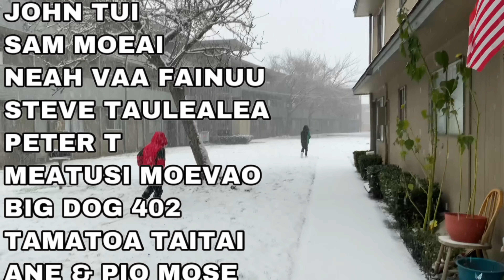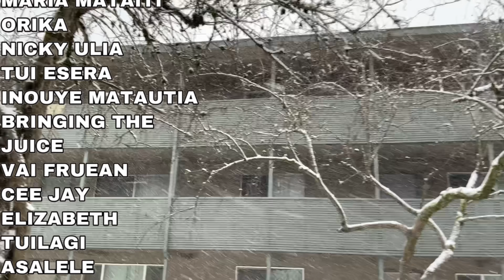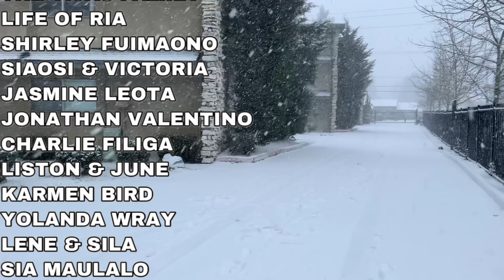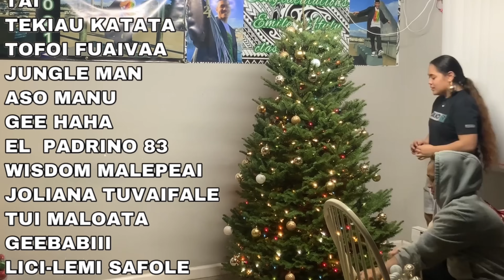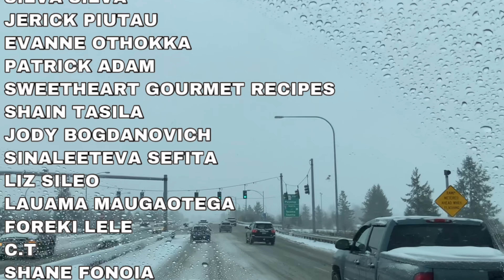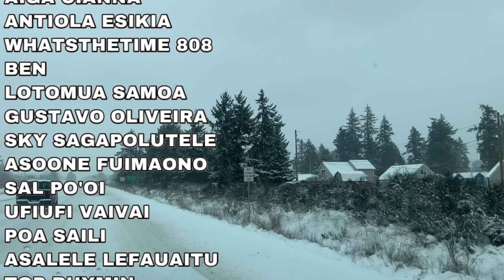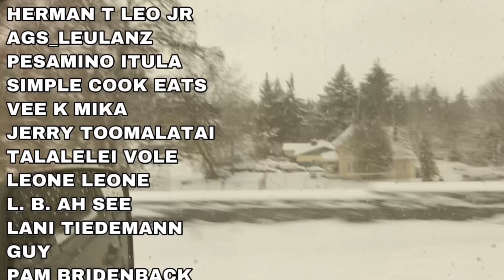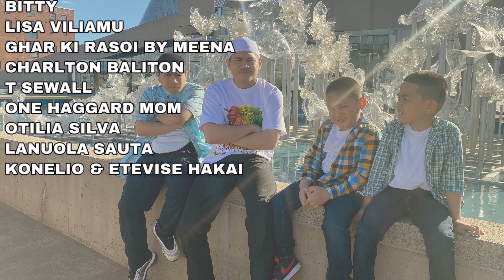CHRISTMAS FAMILY TO'ONAI + UNWRAPPING PRESENTS [# POLYTUBERS ]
TALOFA FAMILY, AND WELCOME BACK TO ANOTHER VIDEO, SO GRATEFUL TO OUR HEAVENLY FATHER FOR HIS GUIDANCES AND PROTECTION UPON ALL OF US.MAY WE ALL HAVE A VERY MERRY CHRISTMAS AND A HAPPY NEW YEAR FILLED WITH LOVE, JOY, AND HAPPINESS. GOD BLESS.